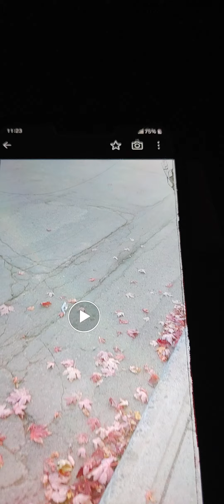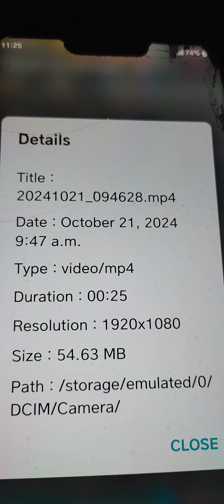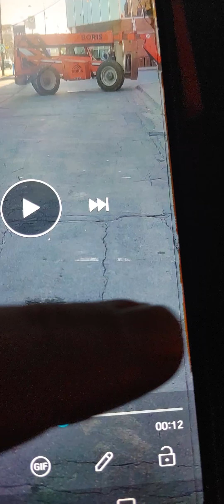MONTREAL WARLOCK GOES OUT? SEES MORE THREATS? 🤔🤪🤨😎😱😭😬😇 2024-10-21